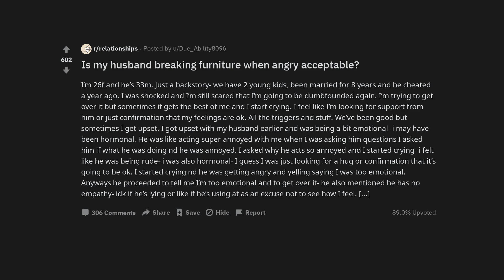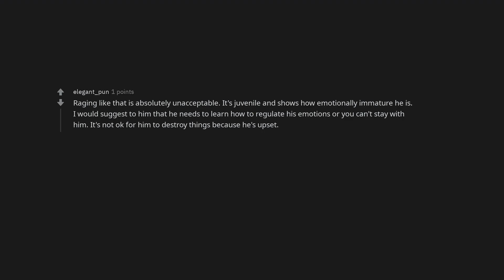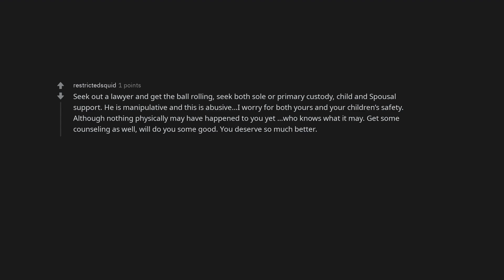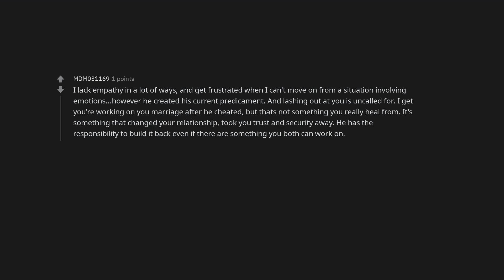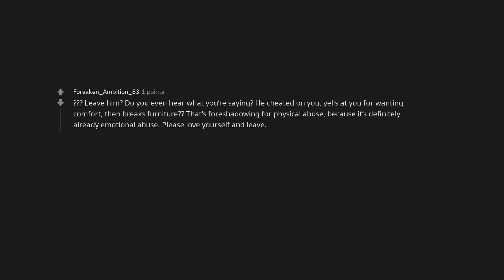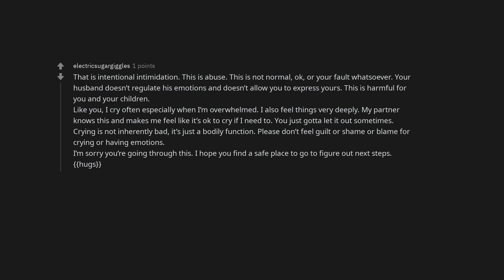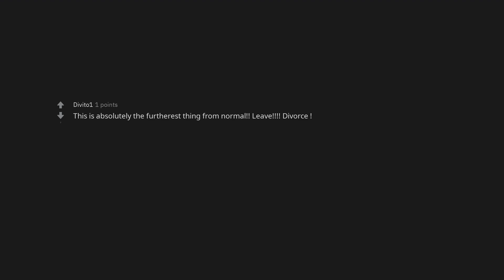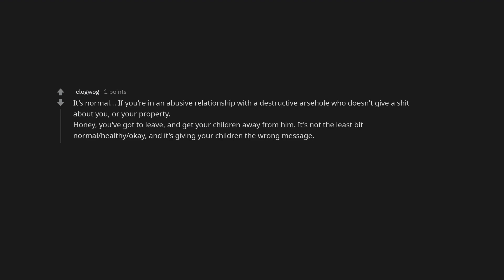Is my husband breaking furniture when angry acceptable?